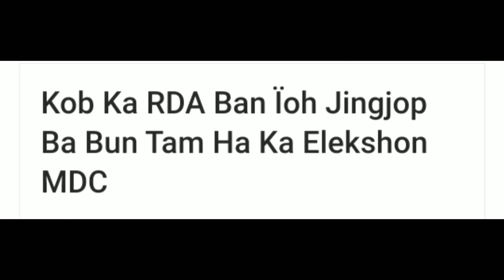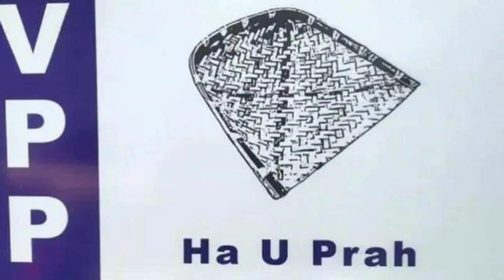Kob Ka RDA Ban Jop Bun Ki MDC Ha KHADC Bad JHADC.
Kyrmen ka RDA ban ioh khambun ki MDC ha KHADC bad JHADC ha kane ka election Ban wan.